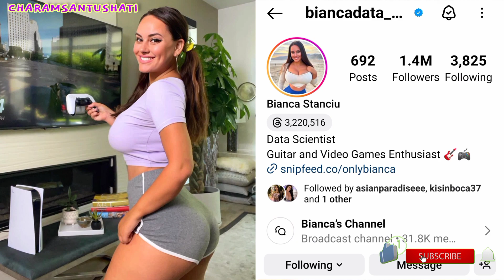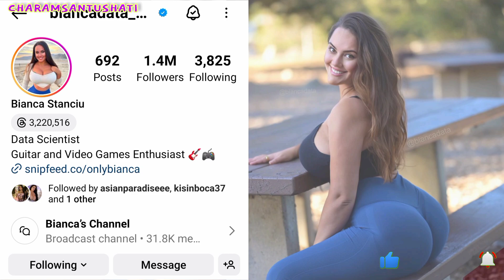Fitness model Curvy Plus Size Model - Beauty Influencer-Model lcon - Fashionista And Many More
Meet Bianca  From Brazil
Curvy Plus Size Model - Beauty Influencer -
Model lcon - Fashionista And Many More

Bianca Stanciu
Data Scientist
Guitar and Video Games Enthusiast

Bianca Curvy Plus Size Girl!
Curve Model Info | fitness model | Reels girl original id name

This episode features the beautiful Bianca She is one of the most popular curvy
plus size models and content creators today.